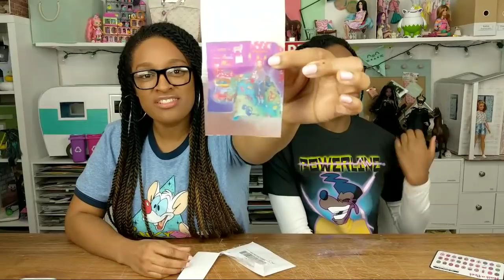YouTube LIVE with The Froggy's: Q&A | Nail-a-Peel | Fan Mail | & More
by request: Thanks so much for tuning in to YouTube LIVE with The Froggy's!  See you again Next Week!!!